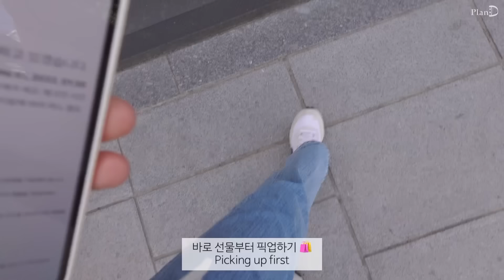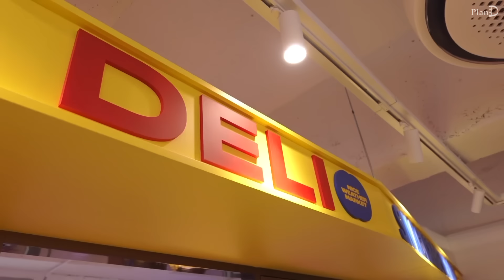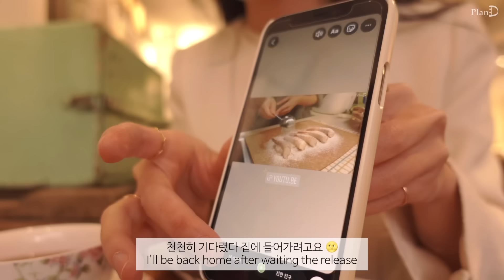ENG│친구 생일선물사는 주말일상. 맛있는 박막례 오징어비빔국수. 정말 쉬운 생생우동 샤브샤브와 차돌박이 돌솥밥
이번 영상은 캠핑갔다 남은 재료들로 요리해먹는 일상을 가져왔어요 🥒
고마운 친구 생일축하도 했던 한주였습니다🎂

오이 토스트 │ 배추구이 │ 나이스웨더 마켓 │
노티드 도넛 │ 쿠라우니 │ 박막례 오징어 비빔국수 │
고추전│ 선물포장 │ 실링왁스 │
차돌박이 김치 돌솥밥 │ 배춧국 │ 더현대서울 │ 라면 팝업스토어 │
생생우동 샤브샤브 │ 돼지바 찰떡파이 │

흰티│라이크유(상품 내려감)
트위드자켓│룩캐스트_베카 트위드자켓
청바지│파사드패턴
흰가방│뮤니에_플리츠 숄더백
베이지가방│덱케_줄리하프백
아이보리 가디건│미뉴에트(상품 내려감)
베이지 슬랙스│라이크유_몬테 핀턱팬츠
민트 가방│어트_Folded Bag Mint Grey
카드지갑 │발렌시아가 594214
주얼리 쇼케이스│슬로우어